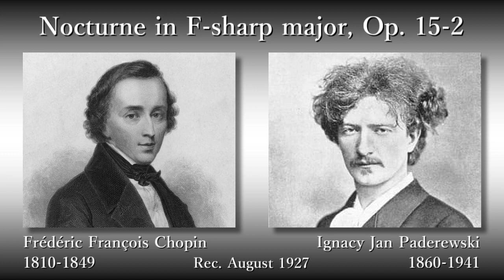Chopin: Nocturne (Op. 15-2), Paderewski (1927) ショパン 夜想曲第5番 パデレフスキ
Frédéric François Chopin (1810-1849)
Nocturne in F-sharp major, Op. 15, No. 2

Ignacy Jan Paderewski (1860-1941), Piano

Rec. August 1927, in New York [RCA]

フレデリック・フランソワ・ショパン
夜想曲第5番 嬰ヘ長調 作品15-2

ピアノ：イグナツィ・ヤン・パデレフスキ

録音：1927年8月 ニューヨーク [RCA]